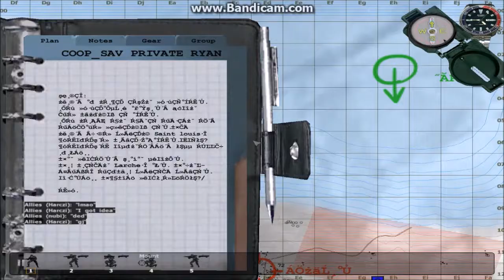Saving Private Ryan Pt. 2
Mission "finished".

(spoiler alert: time traveling Soviets)